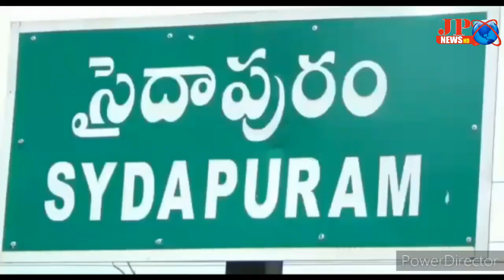JP NEWS ( వైన్ షాపు వద్ద గుంపులు గుంపులు గా మద్యం బాబులు-ఎస్ ఐ రావటం తో చెల్లా చెదరైన మద్యం బాబులు)